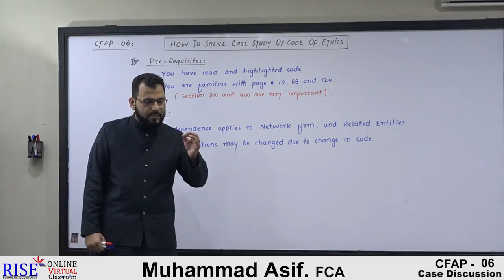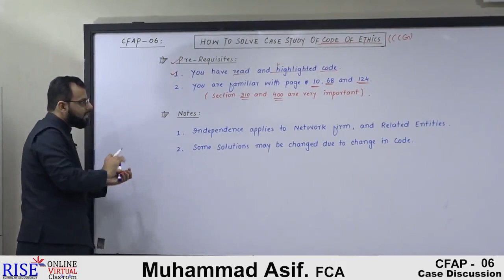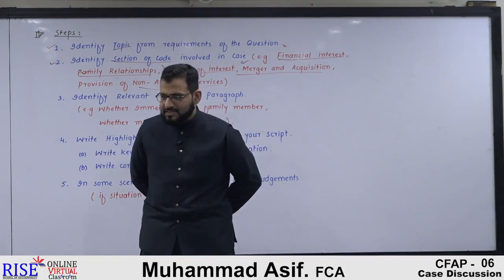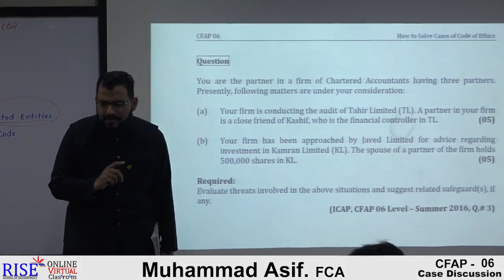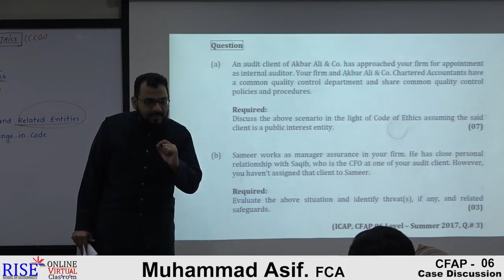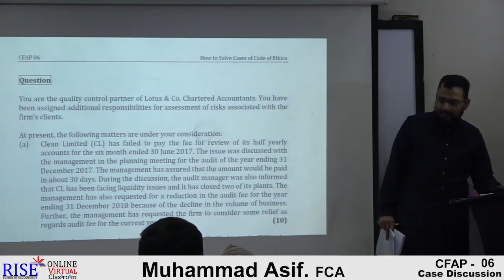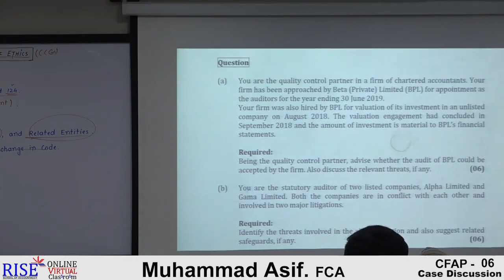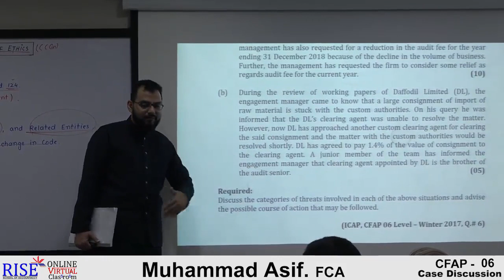CFAP 06 || Muhammad Asif, FCA || Code of Ethics [14 of 14]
How to Attempt Case Studies of Code of Ethics